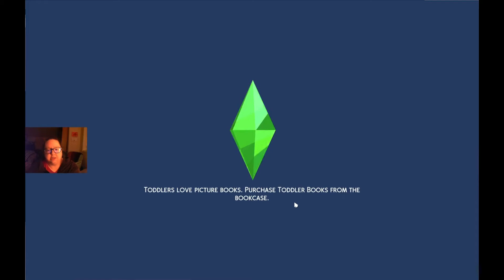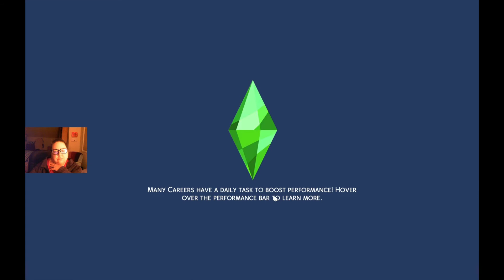The Sims 4: Evenflow & Marshall My Wedding Stories Getting Married -No Mods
Welcome to Angela Evenflow and Jeremy Marshall's wedding! This was with using no Mods.